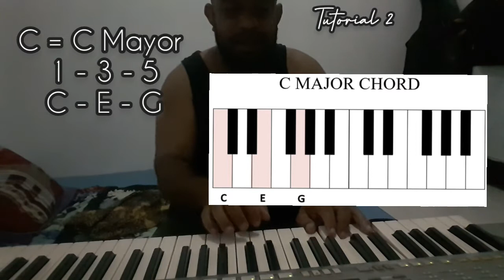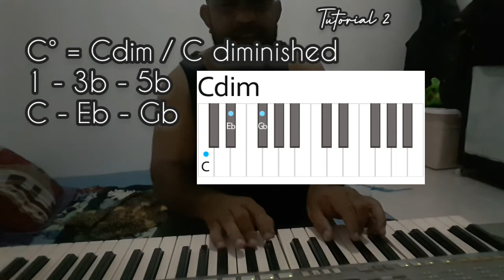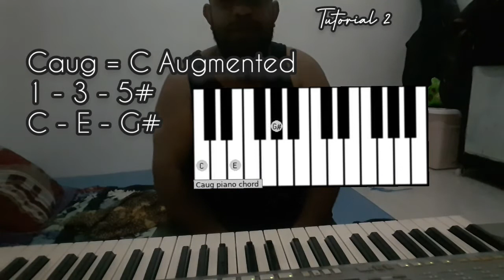Mai Aprende Ho Hau